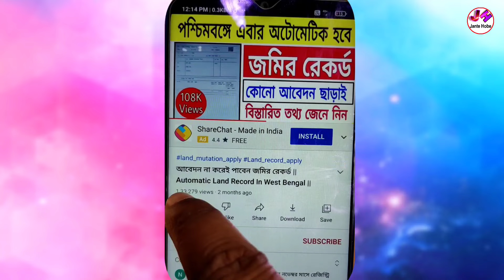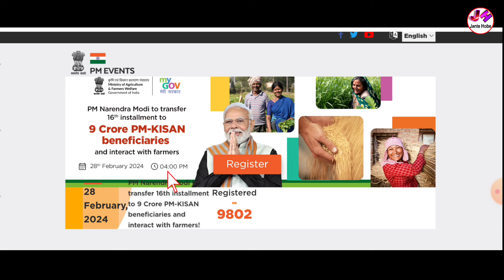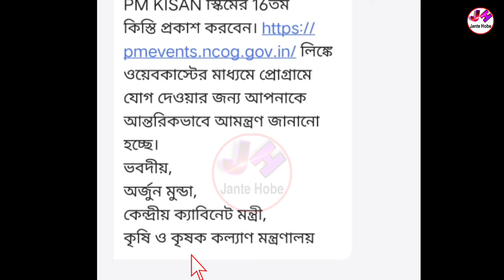Pmkisan টাকা কখন ঢুকবে? সময় পরিবর্তন হলো | Pmkisan 16 Installment Date 2024